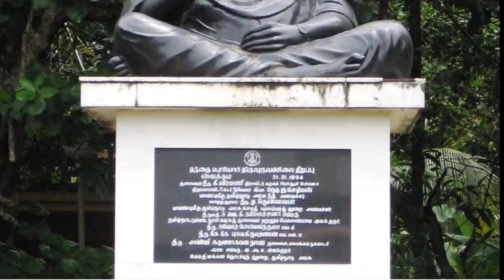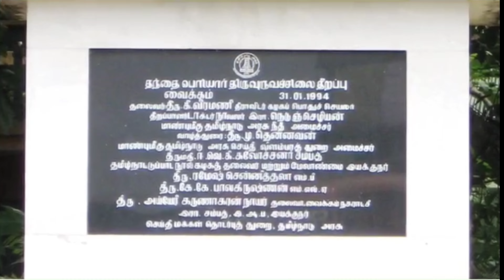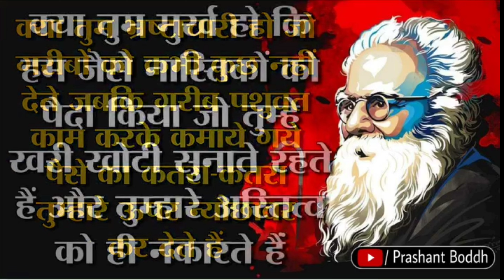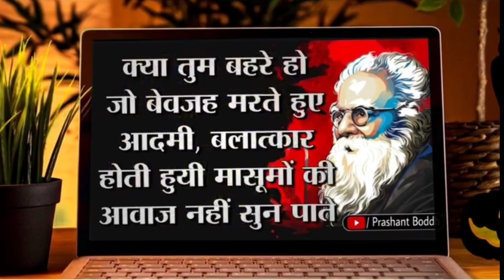पेरियार जी के वो सवाल जिसने धर्म और भगवान दोनो को चुनौती दी हुई है | देखिए | Prashant Boddh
My shooting products for YouTube videos

Sony Alpha Camera
2nd Camera Canon 200D
Digitek Tripod
Digitek Best Tripod
Rode Wireless Mic
Godox Lights
Wipro Light
Godox Soft Box
DJI Ronin Gimbal
Mobile Iphone 11

Legal Note:-
Prashant Boddh Channel promotes the Fundamental Duty of Art. 51A(h) of the Indian Constitution. i,e. Scientific temperament. And it's Fundamental right for Art.19(1) (a) Right to freedom of speech and Expression.

Thanks & Regards
Prashant Boddh